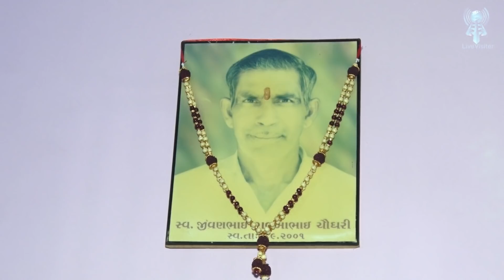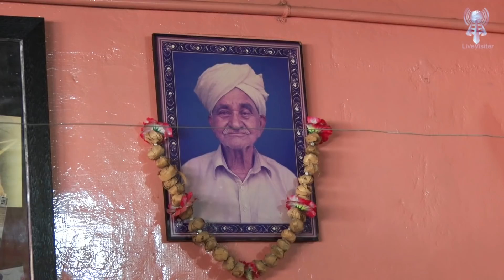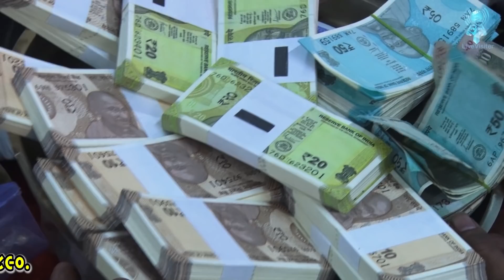Ramdevpir Maharaj Nu Mameru | Bapupura | 18th Feb 2021